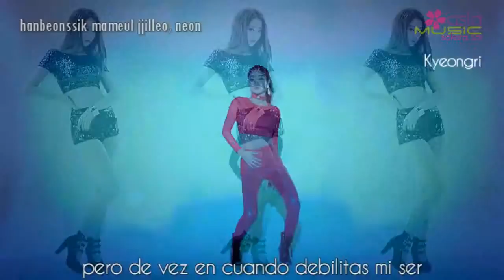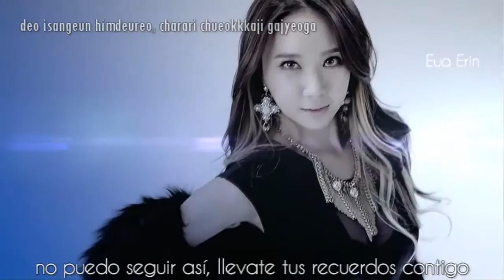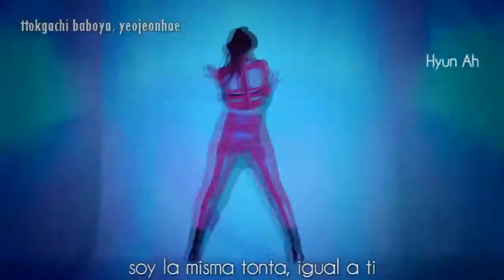Nine Muses - Glue